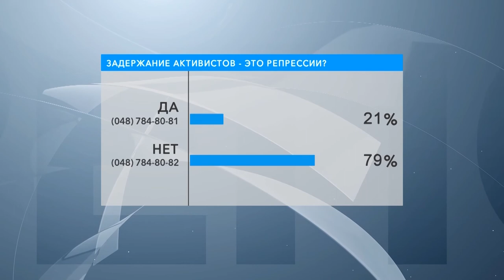Задержания активистов. В студии - Олег Этнарович, Сергей Маковецкий и Алексей Чёрный